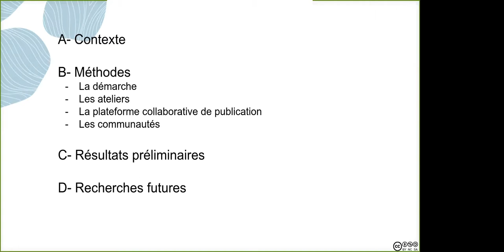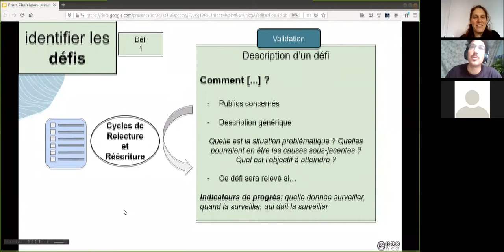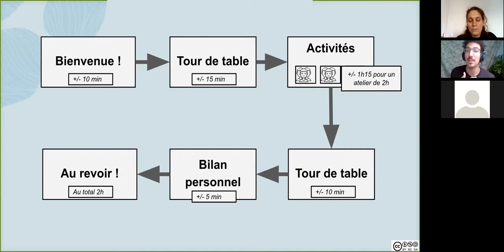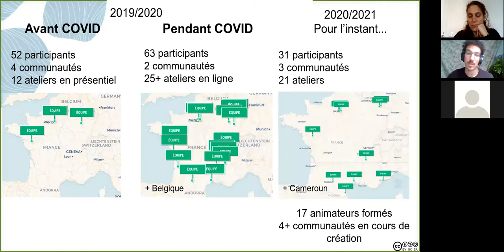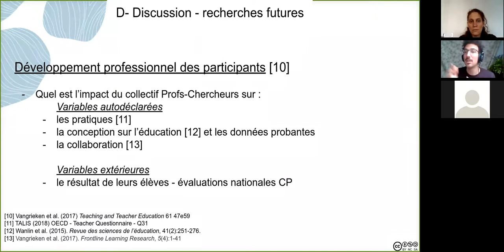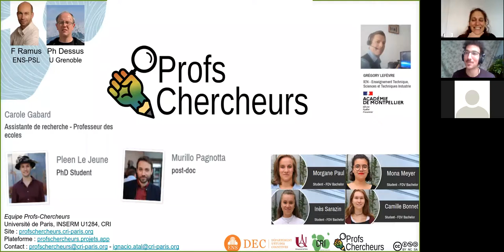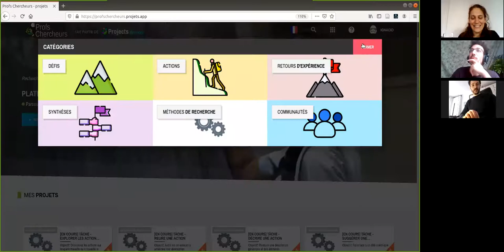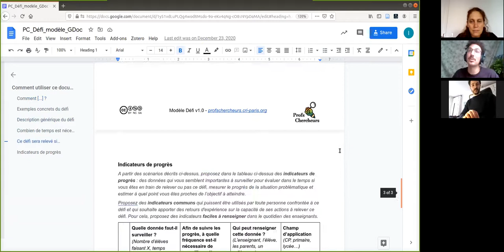Séminaire DPROH-GPS : séance du 18 janvier 2021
Ignacio Atal (CRI, Paris) :
« Profs-Chercheurs : recherche collaborative ouverte pour faire face aux défis de l'éducation »